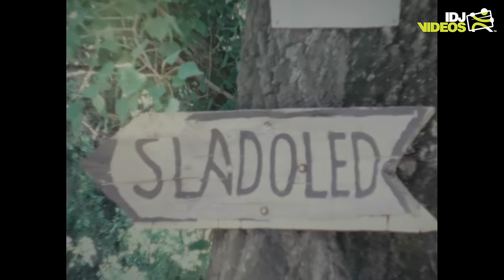MARKO MANDIC - SIGURAN (OFFICIAL VIDEO)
Official music video for “Siguran” by Marko Mandić.​

🎶 Muzika, Tekst i Aranžman:
Nemanja Filipović, Marko Mandić
🎶 Gitara: Mladen Pecović
🎶 Truba: Andrija Gavrilović/ A.N.D.R.
🎶 Mix i master: Marko Jovanović Arthur

📽 Režija: Jovan Dopudj
📽 Direktor fotografije: Marko Bulajić
📽 Kamera 1: Sergej Radović, Luka Djurišić, Minja Jevrić
📽 Montaža: Aleksandar Milenković
📽 Asistent montaže: Jovana Tadić
📽 Kolor korekcija: Boris Zec
📽 Organizacija: Goga Stanić
📽 Model: Hoang Phi